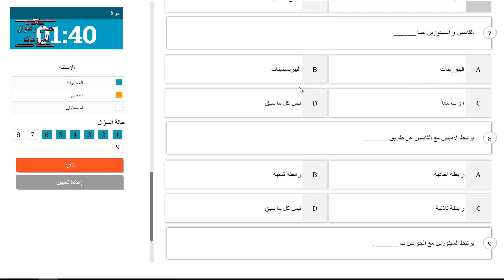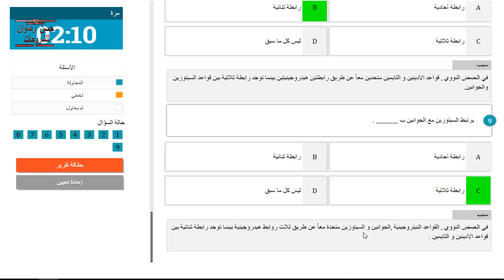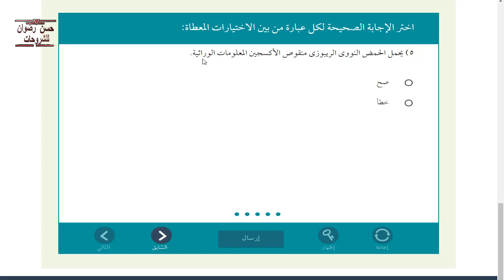أسئلة الأحياء فى بنك المعرفة اولى ثانوى - ترم اول - الباب الأول - الفصل الثانى - الاحماض النووية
أسئلة بنك المعرفة المصرى فى الاحياء للصف الاول الثانوى الترم الاول الباب الاول-  الفصل الثانى
 ( التركيب الكيميائى للاجسام الكائنات الحية - الأحماض النووية )
ــــــــــــــــــــــــــــــــــــــــــــــــــــــــــــــــــــــــــــــــــــــــــــــــــــ
ــــــــــــــــــــــــــــــــــــــــــــــــــــــــــــــــــــــــــــــــــــــــــــــــــــــ
◄ تواصل معنا علي حسابي الشخصي فيس بوك
ــــــــــــــــــــــــــــــــــــــــــــــــــــــــــــــــــــــــــــــــــــــــــــــــــ
◄ صفحة القناة على الفيسبوك
ـــــــــــــــــــــــــــــــــــــــــــــــــــــــــــــــــــــــــــــــــــــــــــــــــــ
◄ تواصل معنا على جروب بنك المعرفة المصرى و نظام التعليم الجديد فى فيسبوك
ــــــــــــــــــــــــــــــــــــــــــــــــــــــــــــــــــــــــــــــــــــــــــــــــــــ
◄ وشكراً لكم على حسن المتابعة  ♠♠♠♠♠♠♠♠♠
ــــــــــــــــــــــــــــــــــــــــــــــــــــــــــــــــــــــــــــــــــــــــــــــــــ